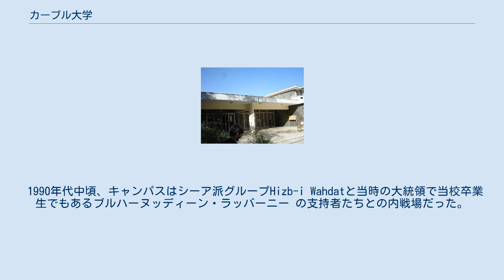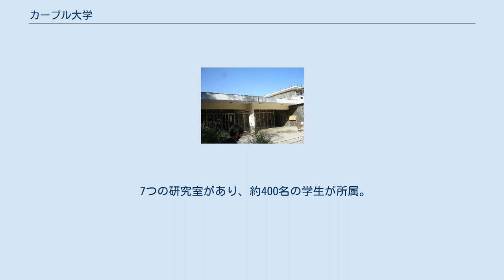カーブル大学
カーブル大学（ペルシア語: پوهنتون کابل‎）はアフガニスタンの首都、カーブルにある大学。
 大学の中央図書館 1931年設立だが、実際の講義開始は1932年。
 1990年代中頃、キャンパスはシーア派グループHizb-i Wahdatと当時の大統領で当校卒業生でもあるブルハーヌッディーン・ラッバーニー の支持者たちとの内戦場だった。
今でも弾痕が木に残り、フェンスは潰され、ロケット砲の穴が道にあいている。
図書館の多くの本にも弾痕が残り、特に被害を受けた7冊の本はガラスケースの中に保管されている。
ターリバーン政権時、教職員の給料は40米ドルだった。
 ターリバーン政権後、大学の立て直しが進められたが、基礎的なレベルの機能を取り戻す為には6400万ドル必要だと思われている。
再建プログラムの一環としてパードゥー大学 を含む4大学と提携を結んでいる。
 外国で教育を受けた学者たちが次世代の学生に、共産主義、フェミニズム、資本主義などを教えている。
アフマド・シャー・マスード、グルブッディーン・ヘクマティヤールからも影響を受けている。
共和制、内戦、ターリバーン政権時に多くの学者が大学を離れ外国へ行った為、教職員の緊急な補充が必要である。
現在の教職員はカーブル大学の学士号しか取得していない。
 2020年11月2日には、武装集団が構内へ乱入し、学生らを銃撃及び自爆テロで攻撃する事件が発生。
22人が死亡、40人以上が負傷した。
後にISIL-Kが犯行声明を出した。
 約600名の学生が所属。
 7つの研究室があり、約400名の学生が所属。